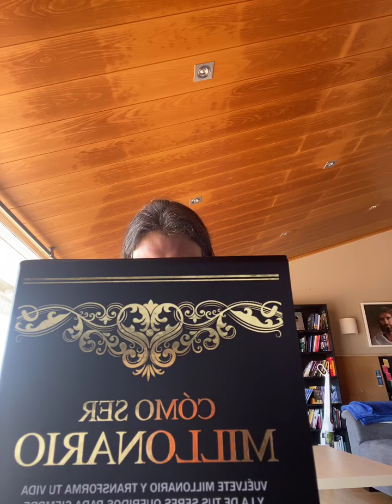Una OPORTUNIDAD de Negocios